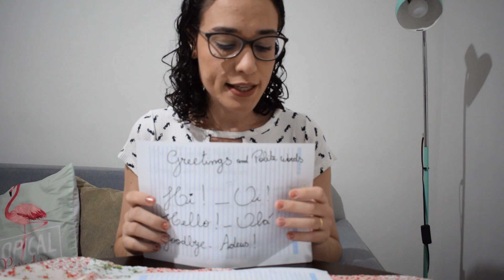Aula de Inglês - 2º Ano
Oi, gente! Essa é a nossa primeira aula de inglês para facilitar o ensino em meio ao isolamento social necessário neste momento. Em breve, estaremos juntos novamente. Beijos!